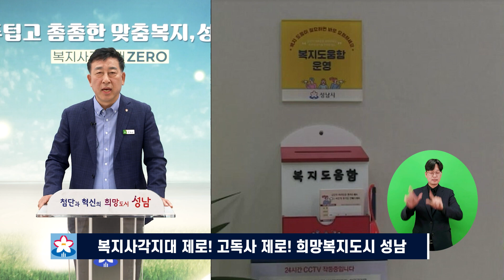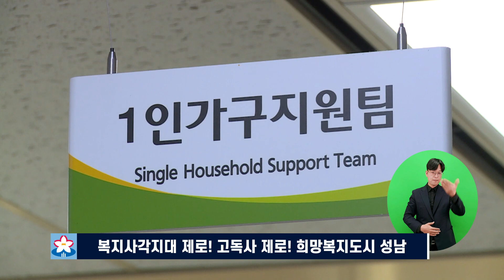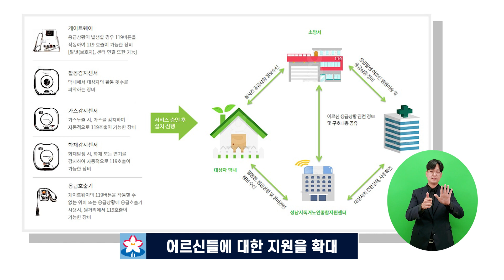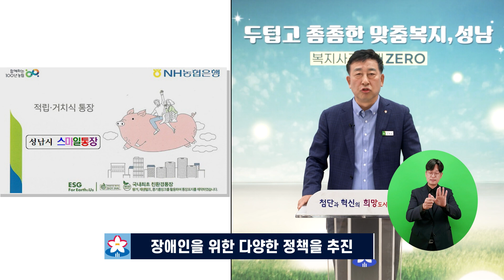[2023년 시정브리핑] 복지국 - 두텁고 촘촘한 맞춤복지, 성남